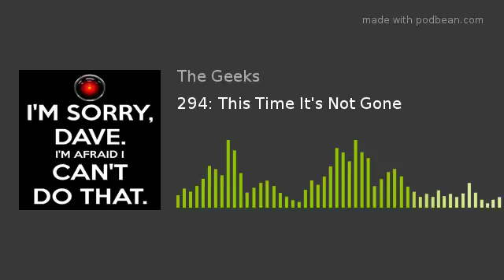294: This Time It's Not Gone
This week we talk about Facebook mining data from all of us, Toys "R" Us going out of business and being replaced by KB Toys, A robot that solves the Rubik's cube faster than anyone else, Ready Player One, Game Informer's Top 300 Games of all time, Our favorite games, and some mobile games like PUBG Mobile, Fortnight Mobile, and Rules of Survival, and much more.

KB Toys

Robo Rubik's Cube Solver

Game Informer's Top 300 Game

Player Unkown Battleground Mobile

Fortnite

RoboVDino

RSS Feeds